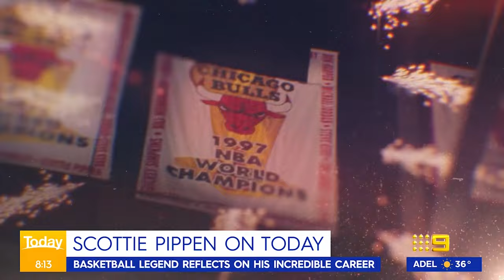NBA legend Scottie Pippen catches up with Today | Today Show Australia